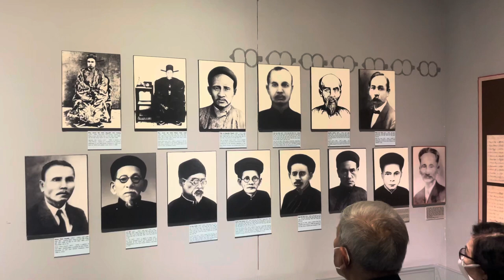Tận mắt ngắm Dugong ( Cá Cúi hay Bò Biển) thật 100% tại bảo tàng Côn Đảo.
Cá cúi, hay đu-gông, bò biển, cá nàng tiên (tên khoa học là Dugong dugon) là một động vật ở vùng cận duyên biển nhiệt đới. Cái cúi là loài bò biển duy nhất mà phạm vi phân bố của chúng trải dài trên vùng biển của khoảng 40 quốc gia và vùng lãnh thổ trên khắp Ấn-Tây Thái Bình Dương. Cá cúi chủ yếu phụ thuộc vào các quần xã cỏ biển để sinh sống và do đó bị hạn chế ở trong các sinh cảnh ven biển hỗ trợ các đồng cỏ biển, với mật độ cá cúi lớn nhất thường xuất hiện ở các khu vực rộng, nông, được bảo vệ như vịnh, kênh ngập mặn, vùng nước của các đảo lớn ven bờ và vùng nước liên rạn san hô.